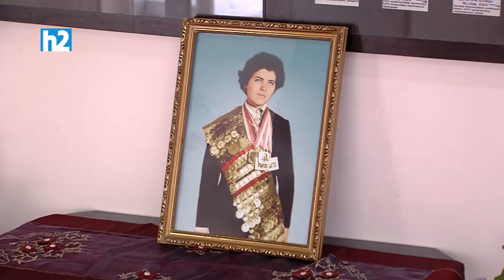Մեր "դիպուկահարները" մեկնում են. մնաց 7 օր: Լրաբեր - 01.05.2021